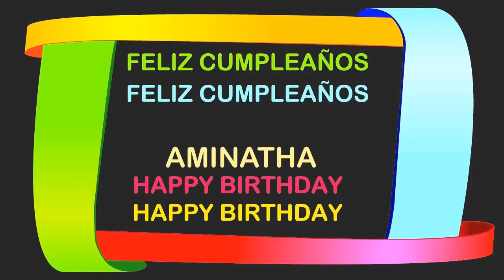Aminatha Birthday Postcards & Postales